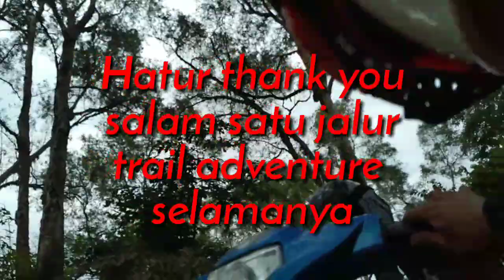Gagal whelii Auto Nyungseeb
Part II dari Vidio sebelum nya.
Salam satu jalur satu saudara trail adventure selamanya.
Song @mighty morphin power ranger